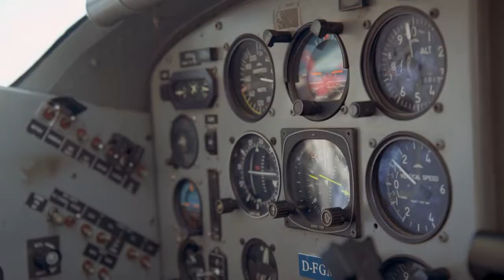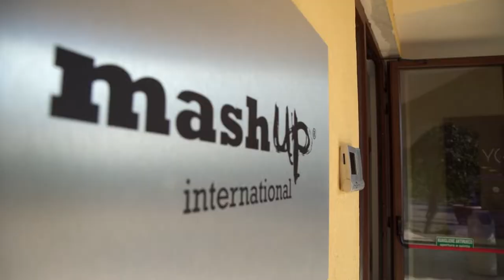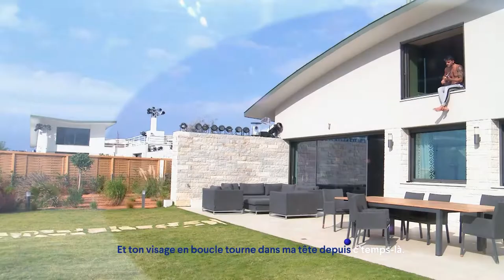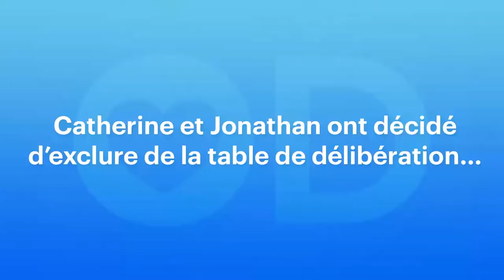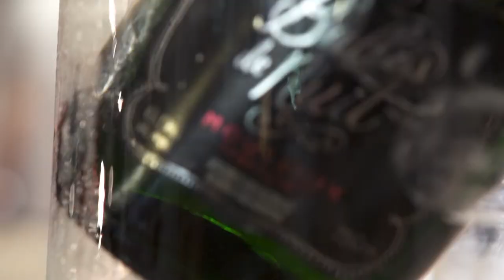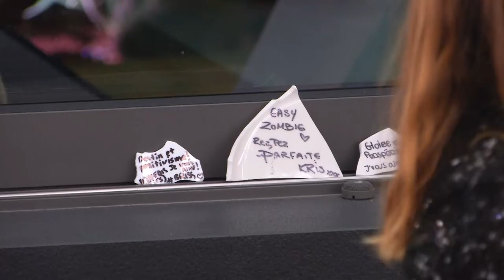OD12 90 05